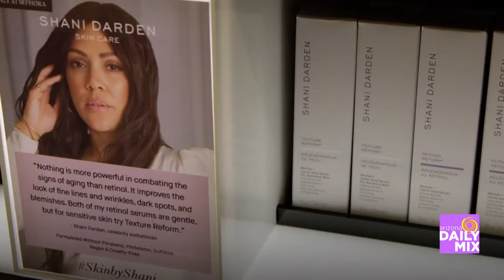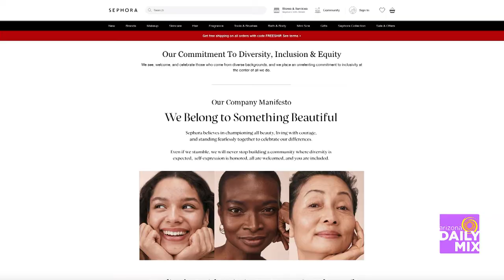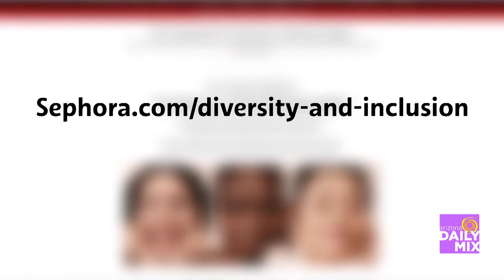Sephora is a Leader in Diversity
Sephora has been in the news recently for their leadership in diversity and inclusion! We are taking a closer look at their racial bias action plan!